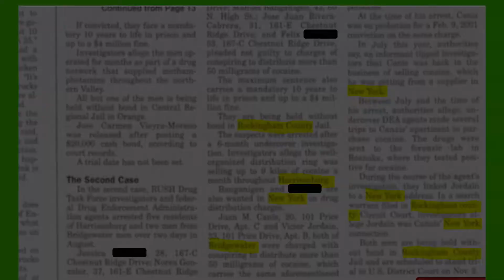Bronx Lebanon Coming Soon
@thehazestudios (IG/Twitter)
@haze_hernandez7 (IG)